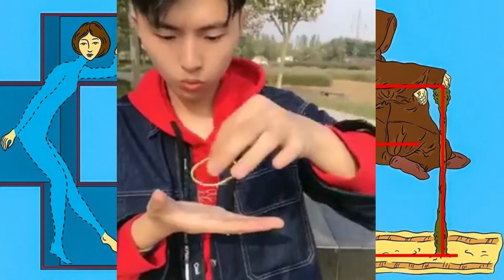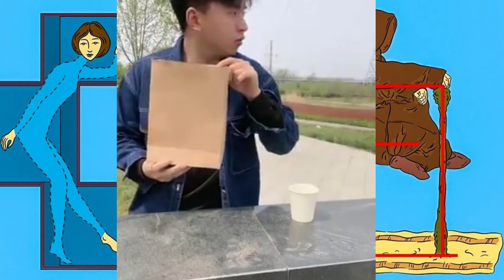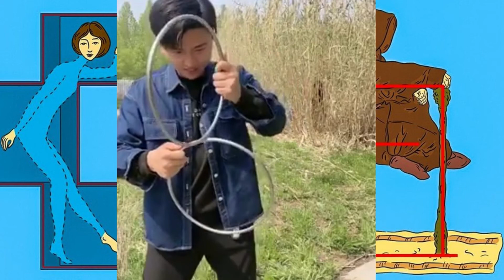The 6 Greatest Magic Tricks Finally Revealed.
Remember that ’gravity-defying’ lean which Michael Jackson and his dancers performed in the video for the song ’Smooth Criminal’? It looks incredible, as Michael keeps his entire body straight whilst bending his ankles at an acute 45-degree angle. The secret here is in the specially-designed shoes he used, which had a heel that locked into pegs on the floor. With his feet effectively hooked to the ground, Michael was able to perform a seemingly impossible physical manoeuvre.